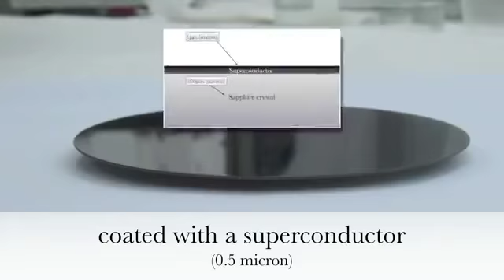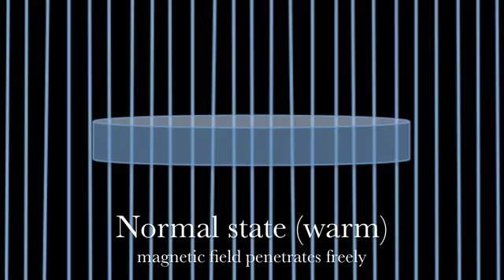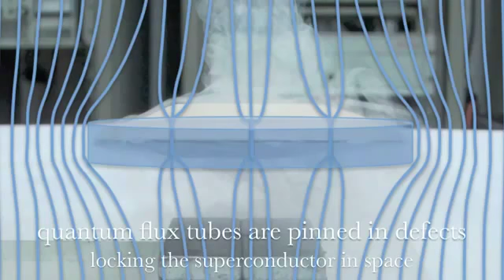Quantum Levitation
Thanks to Boaz Almog for upload
Suspending a superconducting disc above or below a set of permanent magnets. The magnetic field is locked inside the superconductor ; a phenomenon called 'Quantum Trapping'.